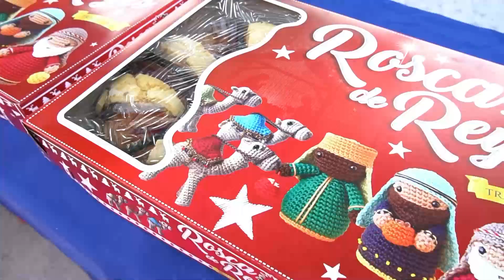Parten rosca de Reyes mujeres privadas de la libertad en compañía de sus hijos menores de edad